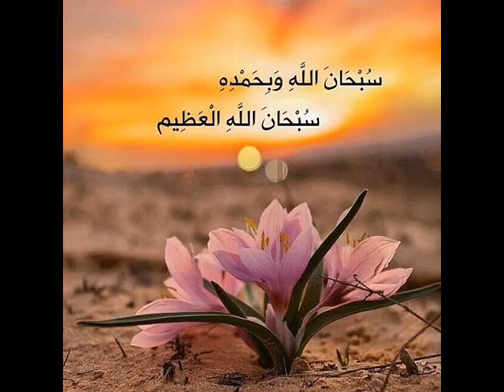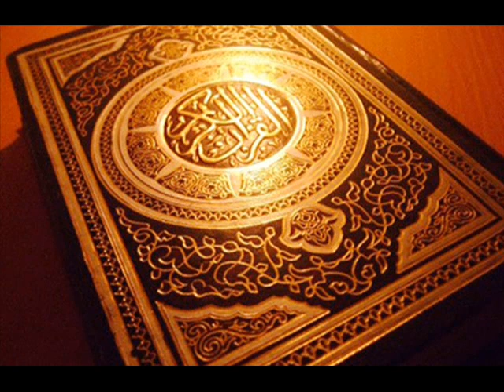سورة الصافات فارس عباد Surah As Saffat Fares Abbad